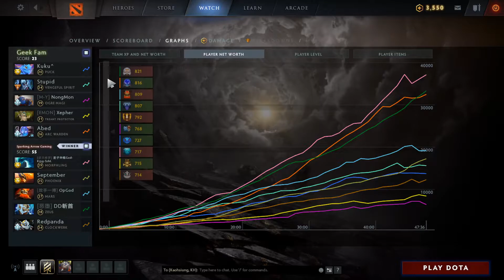DD斬首 Zeus vs Vengeful Spirit - bodyguard: Mars - GeekFam vs SAG game1 - ESL One Thailand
0:00 0
6:30 1
7:35 2
8:00 3
9:55 4
11:50~14:40 5
15:50 6
18:40 7
19:35 8
21:20 9
23:15 10
25:15 11
25:45 12
28:25 13
29:05~30:10 14
32:30 15
34:20 16
36:25 17
38:00~38:45 18
39:40 19
40:25 20
44:35 21
45:10 22
45:40 23
46:40 24
48:25 25
48:55 26